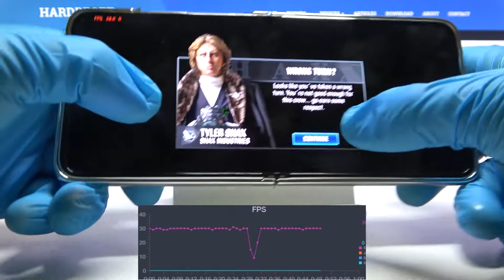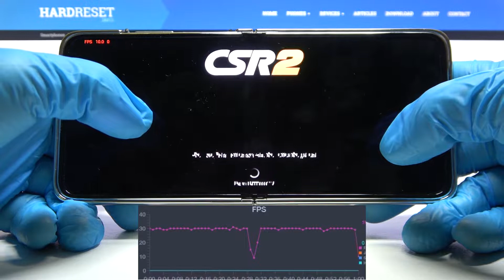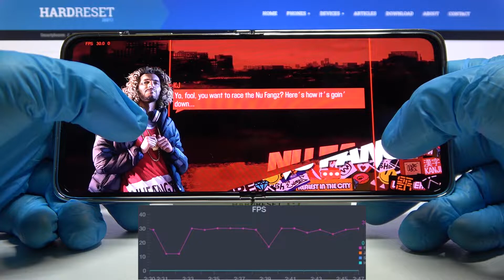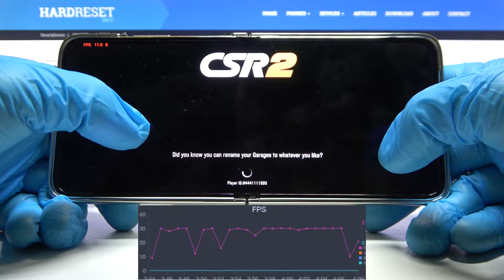Huawei P50 Pocket Game TEST + FPS GRAPH - CSR RACING 2 | FOLD SCREEN 120Hz 🔥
Welcome to the Hardreset_info Tests channel! Today, special for you, we will check the gaming possibilities in one of the most popular free games available on the google store! And now we will check the gaming efficient power of the Huawei P50 Pocket!

How CSR RACING 2 works on Huawei P50 Pocket? How CSR RACING 2 works on Huawei P50 Pocket? How to play CSR RACING 2 on Huawei P50 Pocket? How CSR RACING 2 is running on Huawei P50 Pocket? How to check performance of CSR RACING 2 on your Huawei P50 Pocket?

DISPLAY Type Foldable OLED, 1B colors, 120Hz
  Cover display:
OLED, 1.04 inch, 340 x 340 pixels, 328 ppi
PLATFORM OS HarmonyOS 2.0 (China), EMUI 12 (Europe), no Google Play Services
MEMORY Card slot NM (Nano Memory), up to 256GB (uses shared SIM slot)